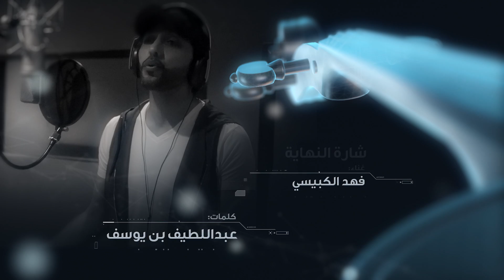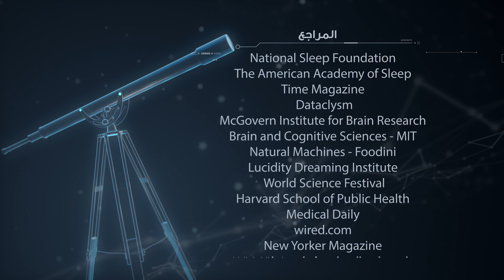برنامج لحظة : الكواكب الشبيهة بالأرض (الحلقة 29) Moment TV Show - ExoPlanets